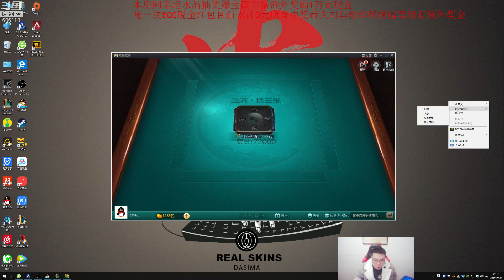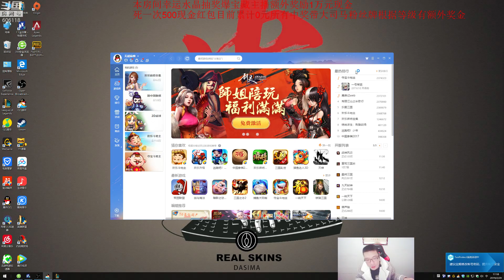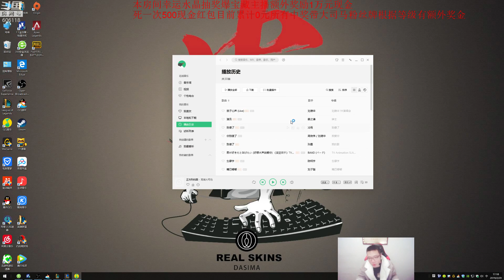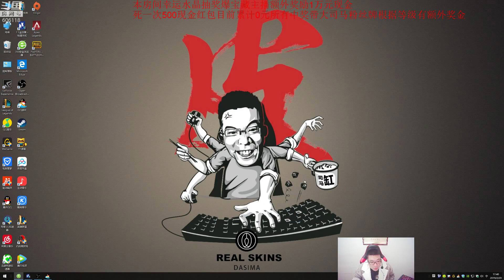【大司马】提莫：游可输提必死，马老师惨遭群殴 2月20日